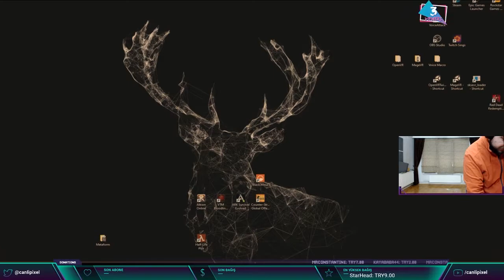Half Life Alyx Türkçe Seri | Bölüm 18 Jeff'i Kitledik Ama Öldürmedik :)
Half Life Alyx Türkçe Seri Bölüm 18 sizlerle. Geçen bölümdeki arkadaşımı Jeff'le biraz sevgili durumuna geçtik. Sonra da kıyamadık tamamen öldürmeye, çöp öğütücüsünde kitleyip canlı bıraktık. Twitch.tv/canlipixel yayınlardan 30-40dk bölümlerle devam ediyoruz.

• İçeriği beğendiyseniz "Beğen" tuşuna basın!
• Zil butonuna basarak Bildirimleri Açmayı unutmayın!

Aşağıdan en beğenilen oyun video serilerine ulaşabilirsiniz.

"Canlı Pixel, "Ölü"'sünü bile dirilten; ağır oturaklı Türkçe Oyun Kanalı."

Ağır oturaklı, düzgün bir muhabbetin hakim olduğu bir ortam arayışına hitap etmeye çalışıyorum. Kanalda, oynadığım oyunları dilimize çevirerek; Türkçe Oynanış Videoları ve ağırlıklı olarak Türkçe Oyun Serileri, Eğlenceli, Komik oyun anları montajları, Eğlenceli Oyun Müziği Coverları, Ara ara da Gündelik Hayattan Vlog'lar üretiyor olacağım.